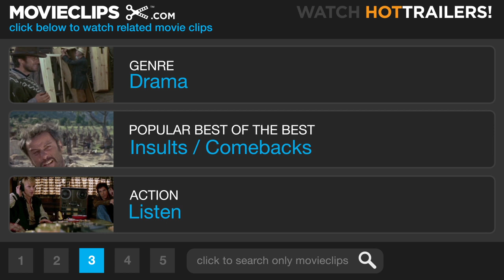Defiance (5/8) Movie CLIP - Welcome to Our Community (2008) HD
CLIP DESCRIPTION:
Tuvia (Daniel Craig) gives a rousing, inspirational speech about community to the new survivors.

FILM DESCRIPTION:
Inspired by a true story, director Edward Zwick's epic World War II drama Defiance tells the tale of three Jewish Eastern European brothers (Daniel Craig, Liev Schreiber, and Jamie Bell) who narrowly escape certain death at the hands of the Nazis, subsequently vowing to avenge the deaths of their loves ones by launching a desperate battle against the forces that seek to exterminate their entire race. The year is 1941, and the setting is Nazi-occupied Belarus. The Final Solution is in full effect, and the Jews of Eastern Europe are being slaughtered wholesale. Tuvia (Craig), Zus (Schreiber), and Asael (Bell) have miraculously managed to escape into the dense surrounding forest. Having played in these woods since childhood, the brothers have a distinct advantage over their adversaries, and soon decide that simply surviving is not enough. In order to make a difference, they must take action, but in order to take action they will need support. As whispers of their bravery take wind, others like them appear determined to lay their lives on the line for the cause of freedom. Tuvia has become the de facto leader of the group, but he's still somewhat reluctant to take on such a heavy responsibility and his brother Zus expresses concern that his idealistic plan will ultimately bring about the group's downfall. With winter setting in, everyone works to create a functioning community that will help them endure the frigid months that lie ahead, and Asael reluctantly finds himself caught in the crossfire of his older siblings' rivalry. Is it possible to keep faith alive in a time when the world seems devoid of humanity and survival becomes a way of life?

CREDITS:
Cast: Jamie Bell, Allan Corduner, Daniel Craig, Mark Feuerstein, George MacKay, Alexa Davalos
Producers: Pieter Jan Brugge, Clayton Frohman, Marshall Herskovitz, Alisa Katz, Troy Putney, Roland Tec, Gary Tuck, Edward Zwick, Alex Boden, Andrew Litvin
Screenwriters: Clayton Frohman, Edward Zwick, Nechama Tec